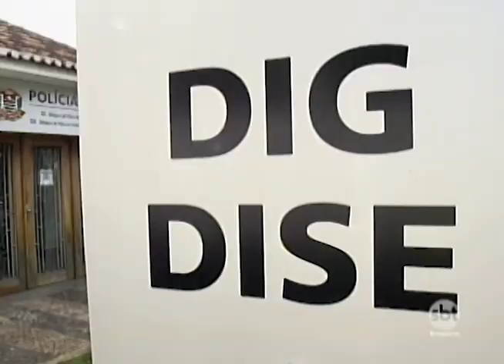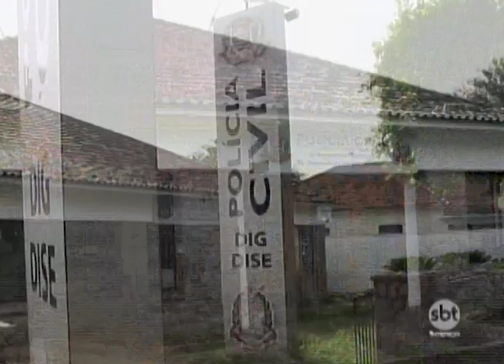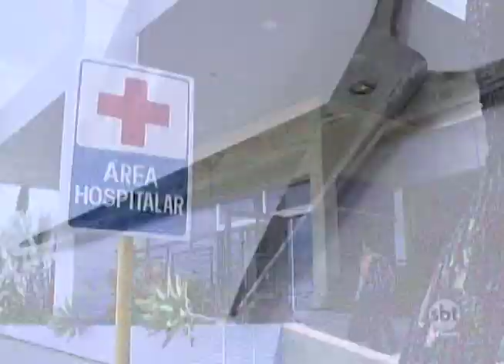Exclusivo: homem que teve órgão genital decepado por desconhecido fala sobre o caso